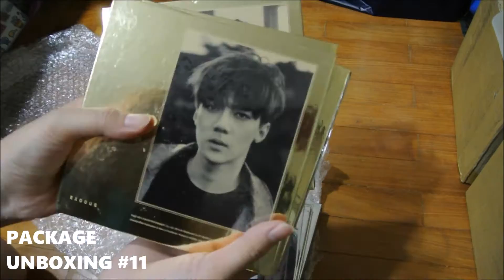PACKAGE UNBOXING [EXO] #11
EXO Exodus Haul from Gmarket Synnara !
Ordered 4 Korean Versions and 4 Chinese Versions.
The album is only sold at random so, I tried to take a gamble wishing I could get my bias' but nooooooope!

So yup, albums are on sale!

K ver : Suho, Suho, Lay, Sehun
M Ver: Tao, Chen, Kai, Sehun

$21sgd - Suho Tao Chen Lay
$25sgd - Sehun Kai
*only selling sehun as a set  :)*